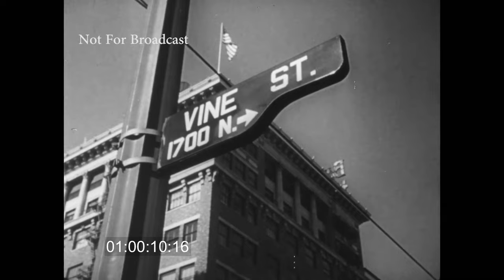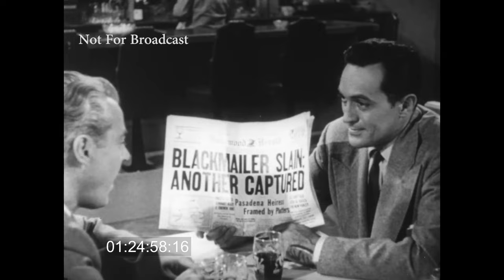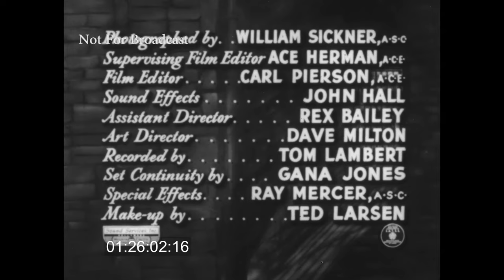Files of Jeffrey Jones "This Will Kill You"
Stars Don Haggerty